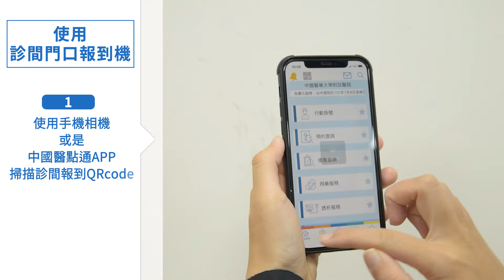虛擬健保卡流程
虛擬健保卡門診看診使用流程